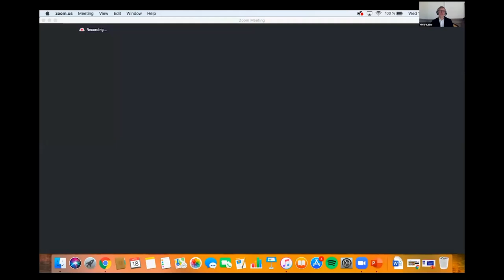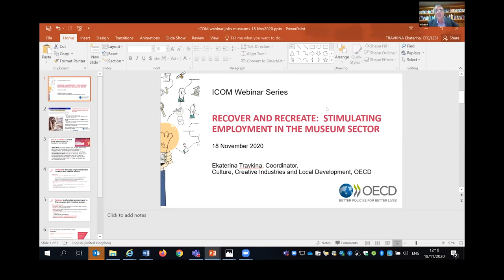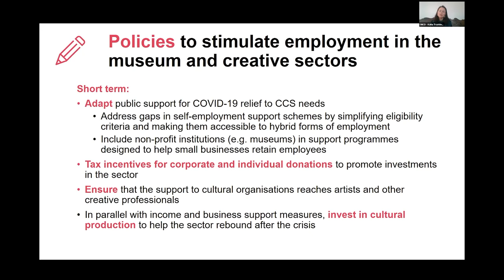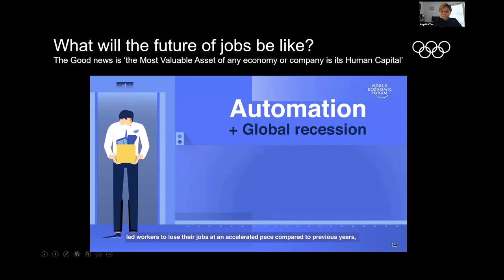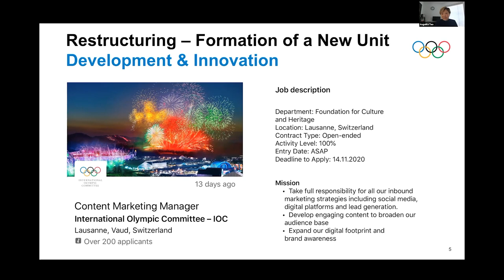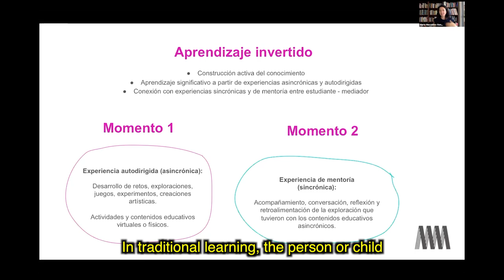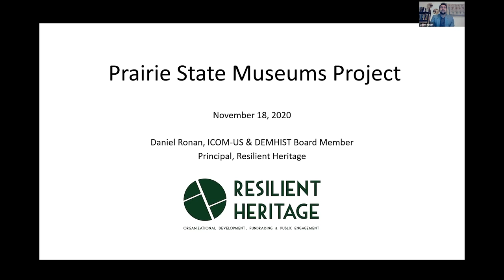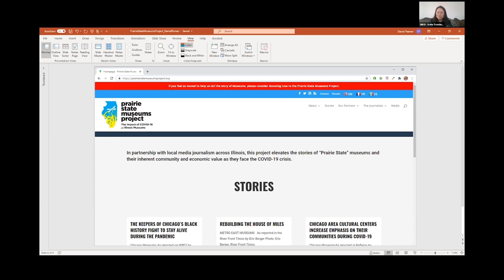ICOM Webinar | Stimulating Employment in the Museum Sector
This ICOM webinar approaches the challenge of rebuilding and strengthening the museum sector following the pandemic not only in terms of recovery – but also in terms of innovation and change,  supporting the creation of a future for museum professionals where they can thrive in. The session discusses four main sub-themes:
- Policy responses to stimulate employment in the museum sector and creative industries
- The impact on young museum professionals
- Emerging professions and new skills for the post Covid-19 era
- New business models for museums

SPEAKERS
ANGELITA TEO joined the International Olympic Committee as the Director of the Olympic Foundation for Culture and Heritage in October of 2019. She was previously the Senior Director of the National Heritage Board of Singapore and Festival Director of the annual Singapore Heritage Festival and the Singapore Night Festival. Angelita is a cultural administrator with more than 20 years of experience in the global culture and heritage arena, and was awarded the Public Administration Bronze Medal at Singapore’s National Day Awards in 2014 in recognition for her exemplary performance and contributions towards the development of a vibrant cultural and heritage sector in Singapore.

EKATERINA TRAVKINA coordinates the work on culture, creative industries and local development within the OECD Centre for Entrepreneurship, SMEs, Regions and Cities. Her recent work includes the OECD note on Covid-19 and Cultural and Creative Sectors. She was previously Manager of the OECD Forum on Partnerships and Local Development – the OECD’s network of practitioners in the fields of economic development, employment, skills and social inclusion.

DANIEL RONAN is an arts, culture, and heritage professional based in Chicago. He brings a decade of experience in the nonprofit sector, with experience working in museums, tourism, international relations, and community development. Daniel started the Resilient Heritage blog and firm in 2014 to showcase how arts, culture, and heritage organizations communicate their benefits to society. His chief aim is to connect people through sustained personal relationships, elevating the work of mission-based organizations. Daniel serves on several nonprofit boards, including the ICOM U.S. Committee, ICOM DEMHIST, Docomomo Chicago, an advocacy organization for modern architecture and design; and on the auxiliary board of the National Museum of Mexican Art.

MARÍA MERCEDES GONZÁLEZ has more than 15 years of professional experience in cultural management, communications and international relations in the public and non-profit sectors. Since October 2012 she is the director of the Museum of Modern Art of Medellin (MAMM), Colombia. Since then, she has led the implementation of an extensive exhibition and educational program in which more than 130,000 people participate every year. Before assuming the general direction of the MAMM, she served as advisor to the Minister of Foreign Affairs (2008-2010), and as cultural attaché to the Colombian Embassy in Argentina (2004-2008).

MODERATOR

Dr Mathew Trinca is the Director of the National Museum of Australia, Chair of ICOM Australia, and Co-Chair of the Australia Singapore Arts Group. Under Dr Trinca’s leadership, the National Museum has developed strongly engaged national and international programs that focus on bringing alive the stories of Australia for audiences around the country and overseas. The Museum has partnerships and programs with a range of cultural institutions abroad, including organisations in Singapore, China, Japan, Vietnam, France, Germany, Sweden and the United Kingdom.